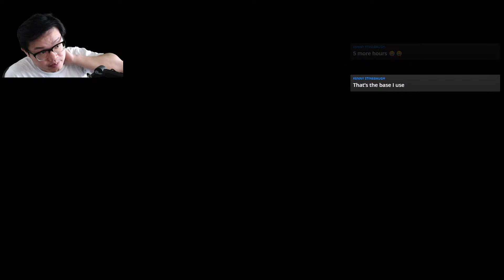All Remodel Rooms in League Club Room of Blueberry Academy, The Indigo Disk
So you can see the designs before spending 300 BP just to know what it might look like.
The options are:
Normal
Natural
Monochrome
Fancy
Dark
Classic
Futuristic
Gorgeous

Brovinnie is back live on YouTube after a long break streaming on Twitch.